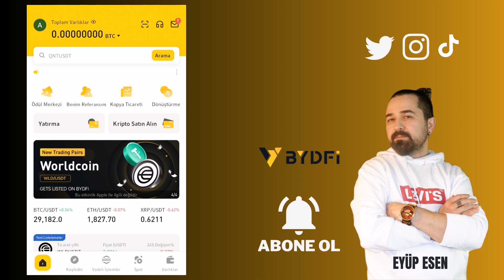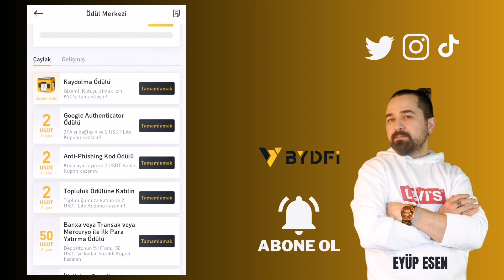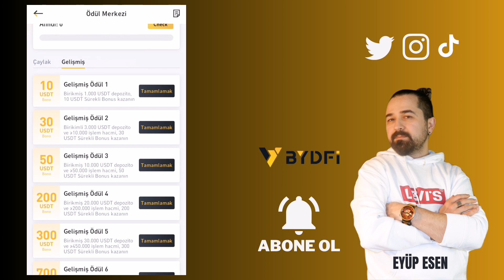Bydfi Mobil Uygulama Ödül Merkezi Nedir?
Gate StartUp Kazanmak İçin Kayıt Linki (Detaylı sermayesiz AirDrop video linki yanda) Günümüzde mobil uygulamalar hayatımızın ayrılmaz bir parçası haline geldi. Her türlü ihtiyacımızı karşılayan bu uygulamalar, artık ödül ve avantajlar sunarak kullanıcılarına daha fazla değer sağlıyor. BYDFI, bu konuda öncü bir rol üstlenerek mobil uygulama kullanıcılarına özel ödül ve avantajlar sunan bir platform olarak öne çıkıyor.

BYDFI mobil uygulamasının en çekici özelliklerinden biri, "Ödül Merkezi"dir. Bu özel bölüm, kullanıcıların kazandıkları ödülleri, indirimleri ve avantajları takip etmelerini sağlar. Ödül Merkezi, kullanıcıların kazandıkları ödüllerin, uygulama içi para iadesinin ve indirim kuponlarının hepsini tek bir yerde bulmalarına yardımcı olur.
🤖 Android Mobil Uygulama Linki:
🍏 IOS Mobil Uygulama Linki: